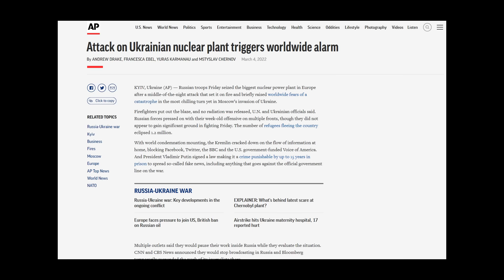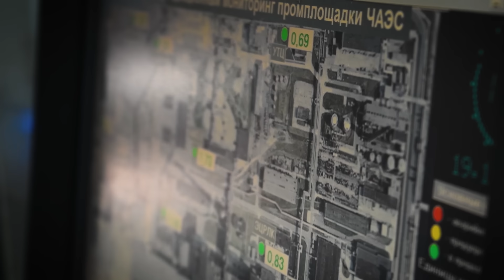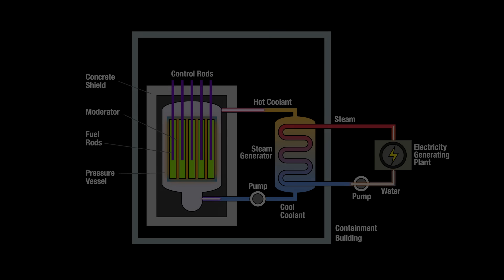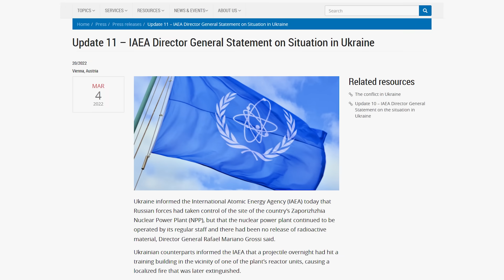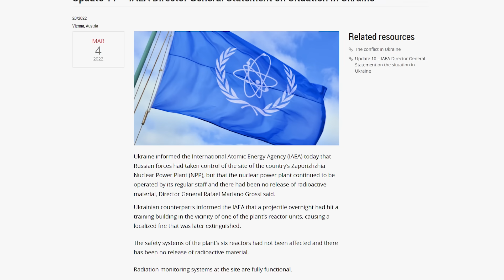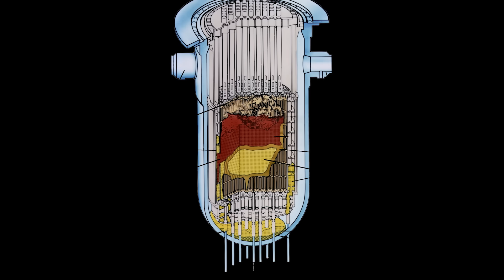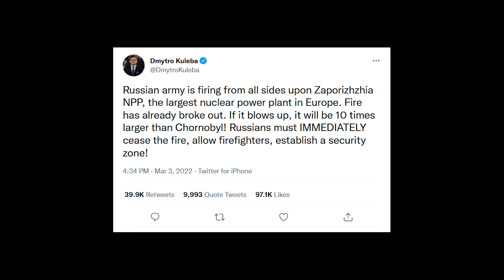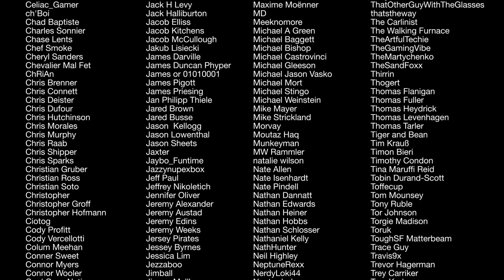Will Russia's War Change Chernobyl?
When Russia took over Europe's largest nuclear power plant, the public was terrified it would lead to nuclear disaster. How secure are nuclear facilities during wartime?

😎: Kyle
✂: Charles Shattuck
🤖: @Claire Max